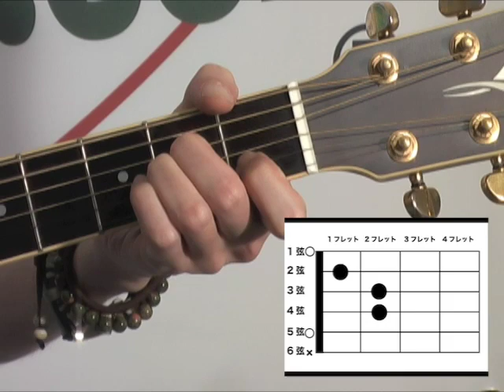碓井裕介のオンラインギターレッスン第41回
北九州のギターショップ「プラグイン」でギター講師を勤める碓井 裕介先生による、オンラインレッスンです。お待たせしました！アコギ編セカンドシーズ ンの第4回目☆今回もさらにステップアップ！コードチェンジもそうですが、ハンマリングを入れちゃいます！レッスンの詳細はコチラから⇒ lesson/index.html